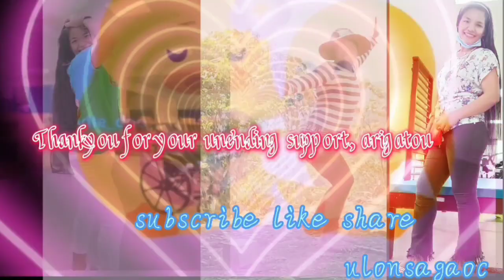"We may not have it all together but together we can have it all" Saga-oc Licanay 4'th reunion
sagao-oc Licanay 4'th Reunion